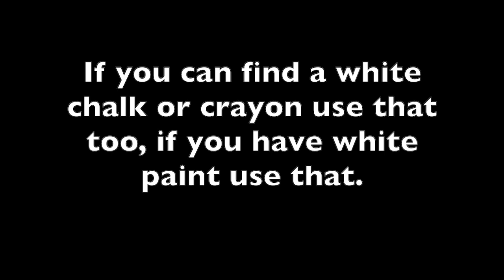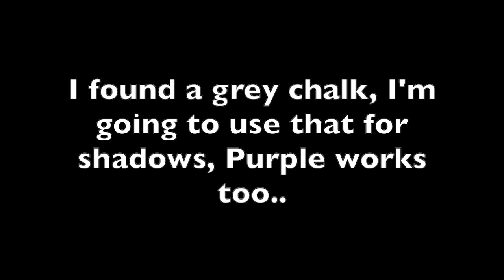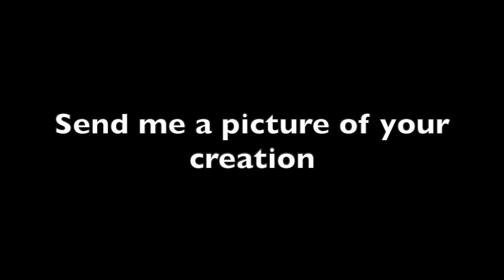Cardboard City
Make a cardboard city...Street Art stencil project, without the stencils